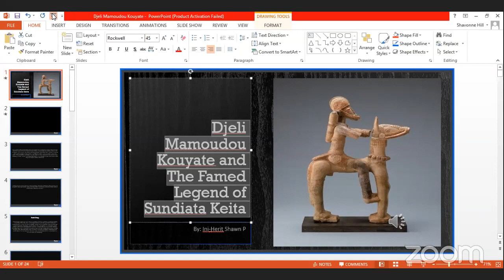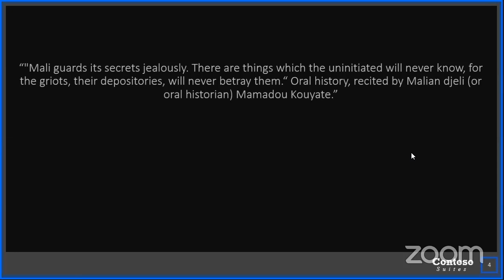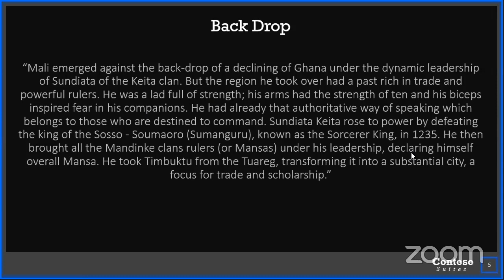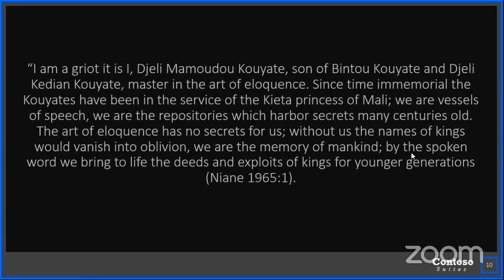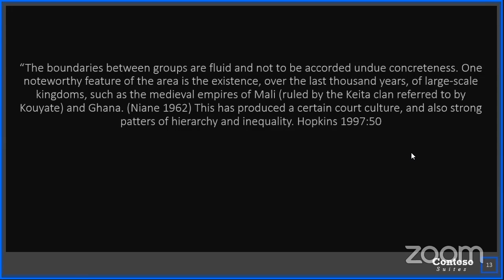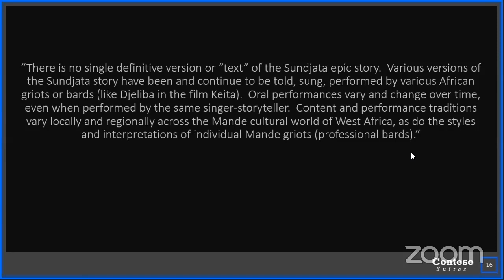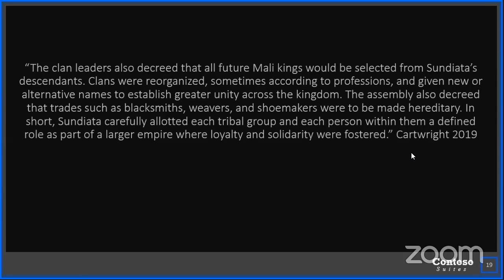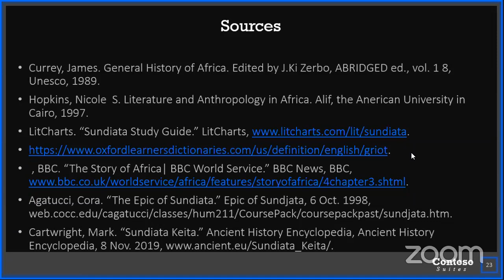Djeli Mamoudou Kouyate and The Famed Legend of Sundiata Keita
The historical legend of Sundiata and the Griot Mamoudou Kouyate. We will review multiple sources and the legend once told by Djeli Mamoudou then look at an historical account as a learning experience and teaching to for the African mind but also inspire Africans in the Diaspora to look back to West Africa and learn about our past.

Get your copy of the Conscious Communities 1st Pan Afrikan Journal